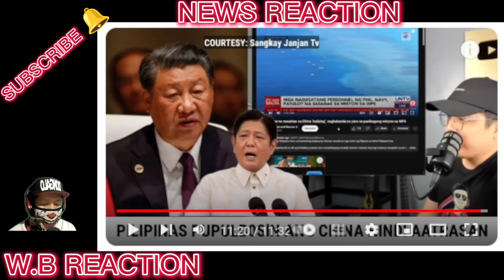KAKAPASOK LANG PBBM Malalang Gul0 t0! Biglaang Lus0b CHINA sa Pinas WPS Tinamaan Barko Bin0mba na!!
BONGBONG MARCOS
BBM-SARA
UNITEAM
MAYOR SARA DUTERTE
PRESIDENT MARCOS
PRES MARCOS
VPSARA
PBBM
SEN RAFFY TULFO
RAFFY TULFO
SEN TULFO
SEN RAFFY
IDOL RAFFY
MIKE ABE OPENIONS
PRES DUTERTE
MANNY PACQUIAO
UP DILIMAN
NEWS FILES
AMERIKA
JOE BIDEN
MARCOS GOLD
CONG MARCOLETA
MARCOLETA